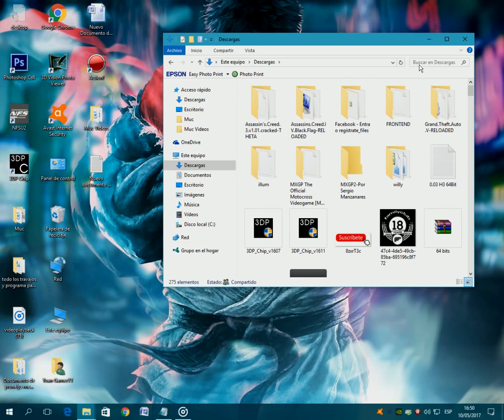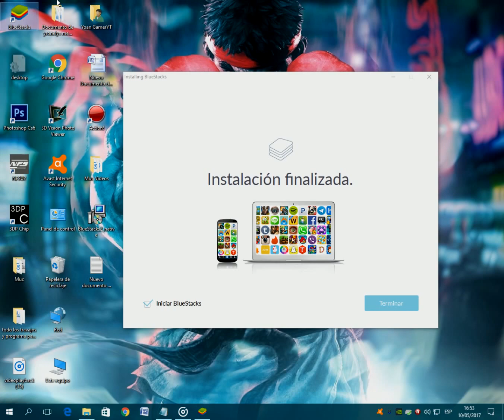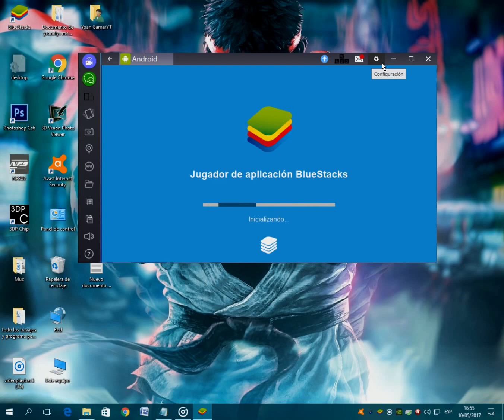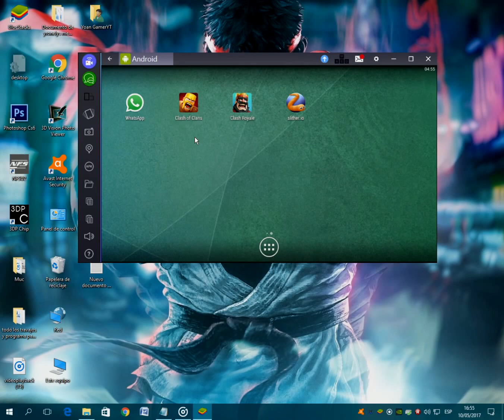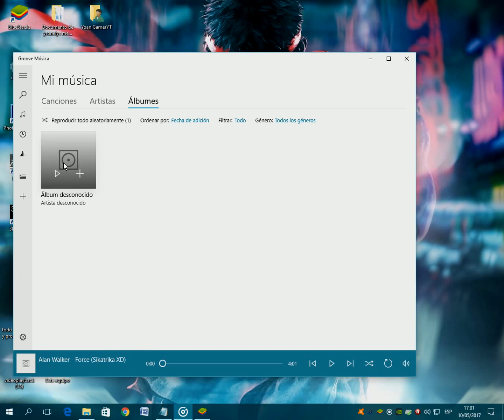Descargar e instalar BlueStacks 3 Full Español 2018 – Para Windows 10/8/7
HABREME

Descargar Gratis MENU emulador para windows 7, windows 8, windows 10. Es el emulador liviano androide para PC que funciona bien para juegos. Jugar con controles virtuales con este emulador androide rápido que viene con androide 5.1 lollipop y también para probar aplicaciones con archivos

                                Laik Y comenta bro